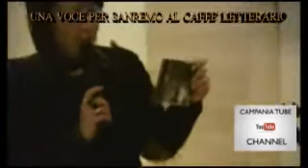UNA VOCE PER SANREMO AL CAFFE' LETTERARIO 26 FEBBRAIO 2014.mp4